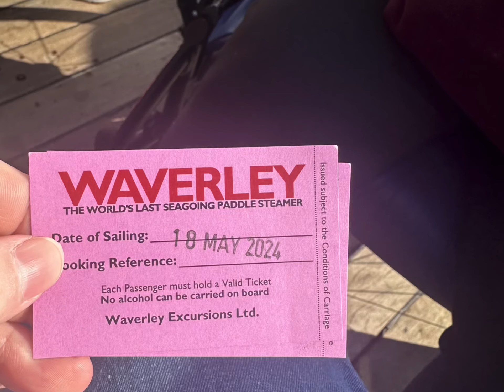Accessible day trip on the Waverley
Day trip aboard the last sea faring paddle steamer p.s.Waverley from Largs with surprise fly past from the coast guard helicopter.
Yes it is accessible.